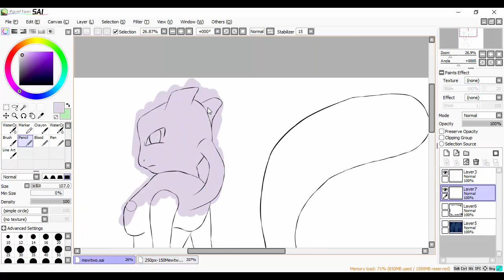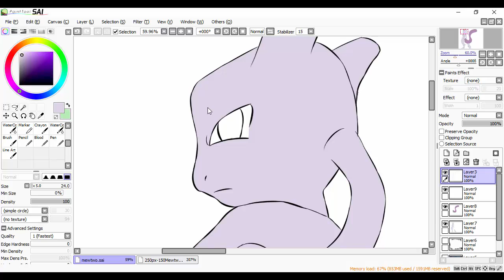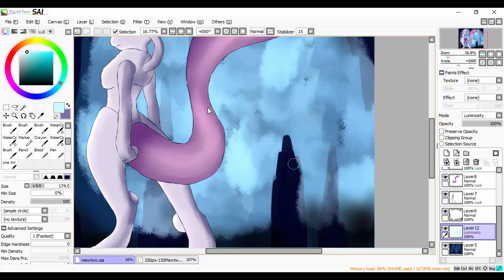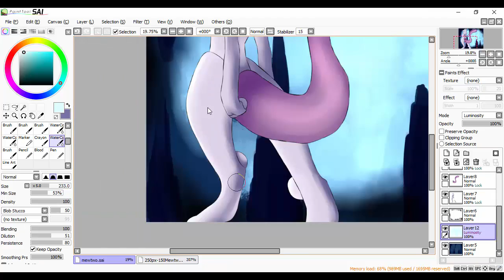Mewtwo [Paint Tool SAI] Speedpaint